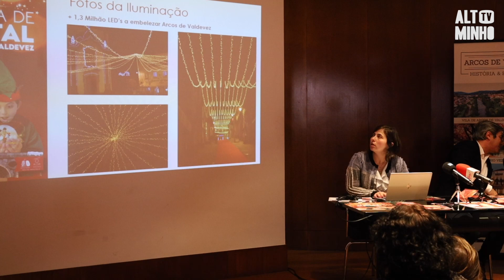Magia de Natal já chegou a Arcos de Valdevez | Altominho TV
A Magia de Natal já chegou a Arcos de Valdevez, com várias iniciativas que assinalam esta quadra festiva e que se realizam ao longo de todo o mês de dezembro.